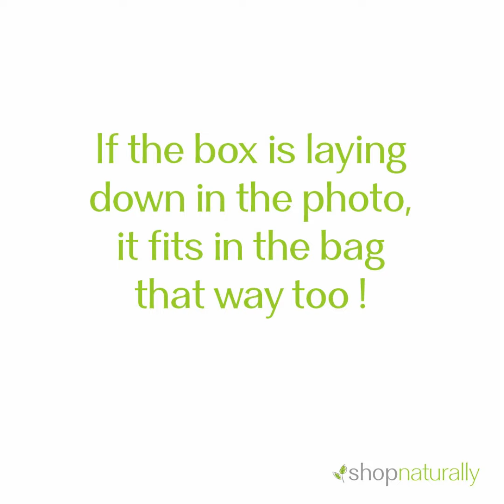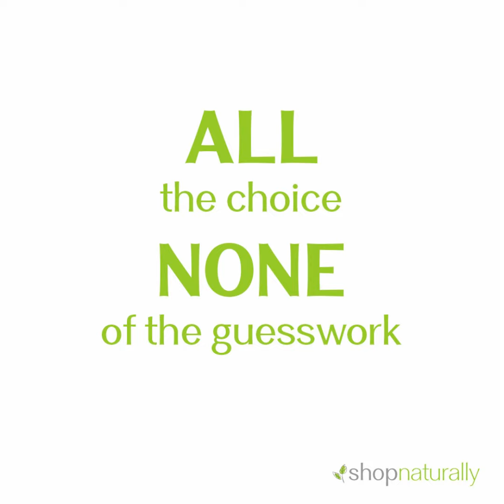U Konserve Medium Square Bento Box - what lunch bags does it fit inside?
We have taken all the guess work out of matching your lunch boxes and lunch bags together. In this video you will find a photograph of every combination that fits. ALL the choices. NONE of the guesswork.